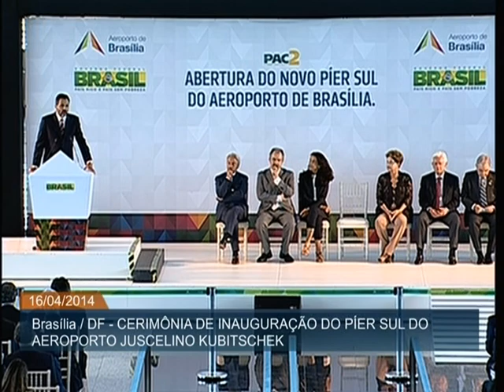Expansão do Aeroporto de Brasília permite o recebimento de 21 milhões de passageiros por ano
ATIVIDADES DA PRESIDENTA - 16.04.14: Nesta quarta-feira (16), foi inaugurado o novo terminal do Aeroporto Internacional Juscelino Kubitschek em Brasília. Chamado de Pier Sul, o local foi construído em 16 meses e possui dez pontes de embarque, esteiras rolantes, novos restaurantes e estabelecimentos comerciais. A obra recebeu um investimento de R$ 1,2 bilhão. Essa é a entrega da primeira obra de expansão em aeroportos concedidos, prevista no Programa de Investimento em Logística. Com a expansão, o Aeroporto JK aumenta a capacidade de 16 para 21 milhões de passageiros por ano. A presidenta Dilma Rousseff participou da cerimônia e , em discurso, elogiou a velocidade com que os investimentos para aumentar a capacidade de passageiros foram empenhados pelo consórcio Inframerica. Segundo Dilma, as obras para adequar a infraestrutura do país para Copa do Mundo vão atender uma demanda crescente por serviços aeroportuários.